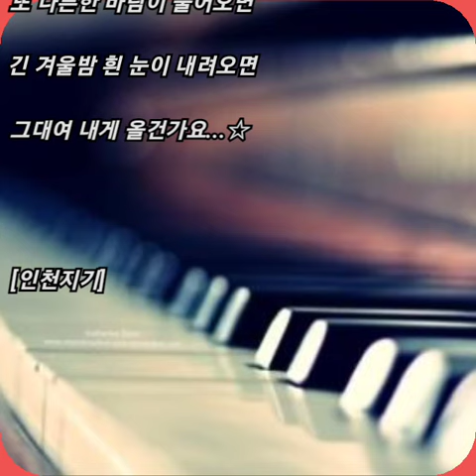김범수 ☆ 꿈일까..